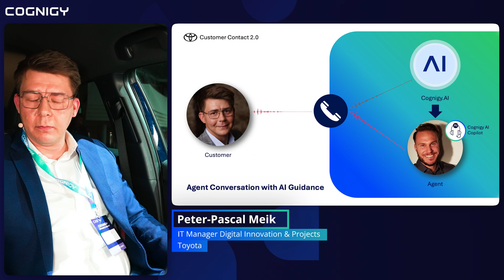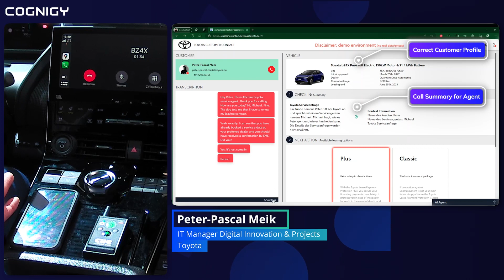Live Demo Toyota & Cognigy Breaking New Boundaries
Peter Meik from Toyota demonstrates in this live demo on stage the possibilities of how conversational AI is revolutionizing direct customer contact and taking customer satisfaction to a new level. Cognigy AI Copilot supports the live agent in selling the best leasing contract, while the AI agent books the appointment at the preferred dealership on the fly during the phone call with the vehicle owner.